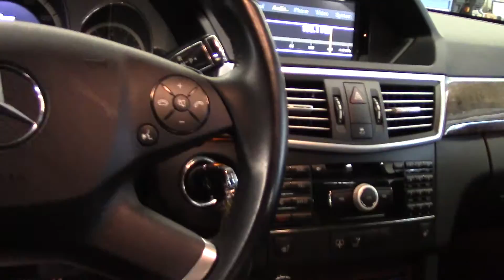sandy - 2010 eclass